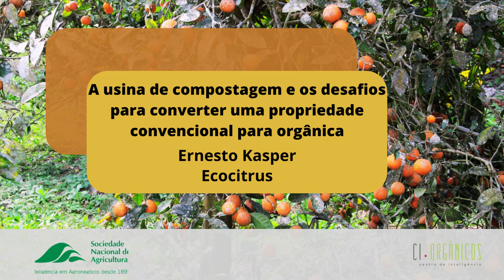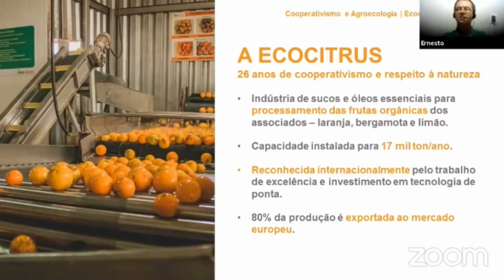Usina de Compostagem e seus desafios da conversão para agricultura orgânica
Assista este corte do Webinar "A força do cooperativismo na agricultura familiar", onde Denise Cardoso da Coopercuc, Ernesto Kasper da Ecocitrus, Margarete Teixeira da Unacoop e Ricardo Fritsch da Coopernatural debatem as forças, oportunidades, fraquezas e ameaças da conversão de uma produção convencional para orgânica.

A moderação foi realizada por Sylvia Wachsner, coordenadora do CI Orgânicos da Sociedade Nacional de Agricultura.